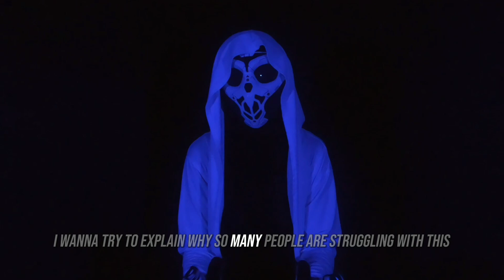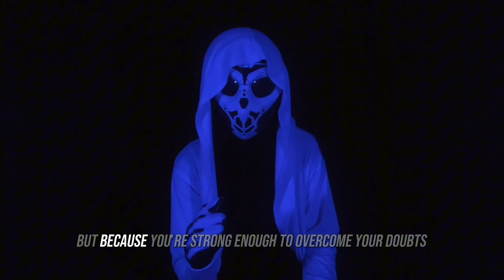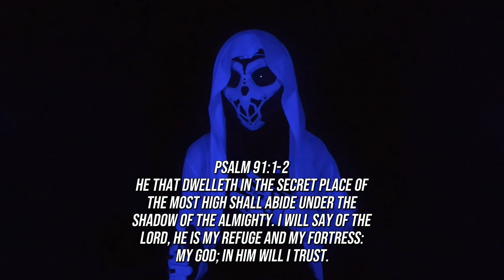Is Self-Doubt Holding You Back from Achieving Your Dreams?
Feeling held back by self doubt? You're not alone. In this video, we dive into practical and empowering strategies to help you overcome those nagging thoughts and boost your self confidence! Whether you’re striving for personal growth, aiming for career advancement, or simply trying to improve your self esteem, these tips will provide you with the tools you need to start conquering self doubt today!

Psalm 91:1-2
He that dwelleth in the secret place of the most High shall abide under the shadow of the Almighty. I will say of the Lord, He is my refuge and my fortress: my God; in him will I trust.